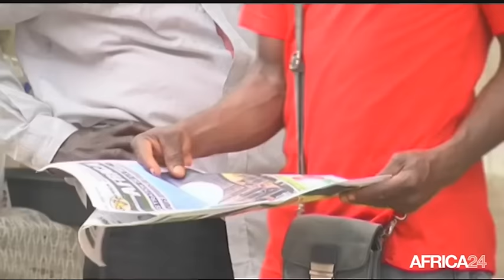Le Journal du lundi 31 octobre - 12h GMT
Togo, Nouveau bureau directeur du parti "CAR". Guinée, Réhabilitation du réseau routier. Mali, Rentrée scolaire à Kidal. Guinée Équatoriale, Les Conclusions du Conseil des ministres de la CEMAC.